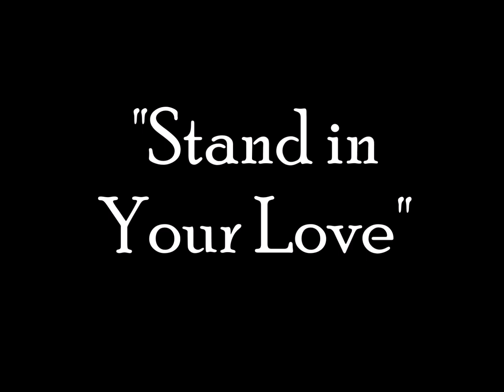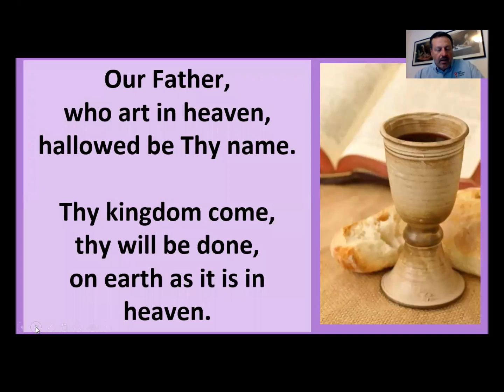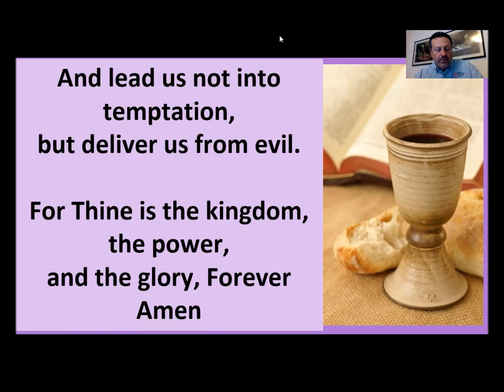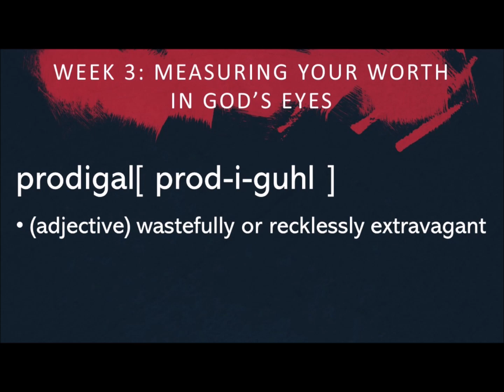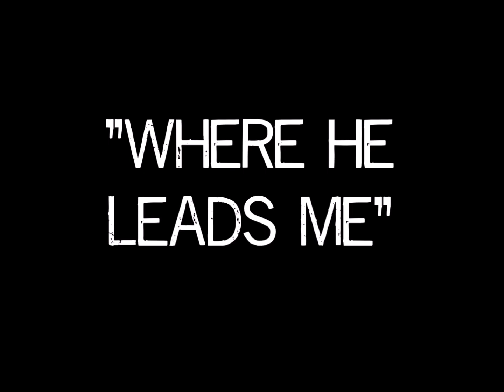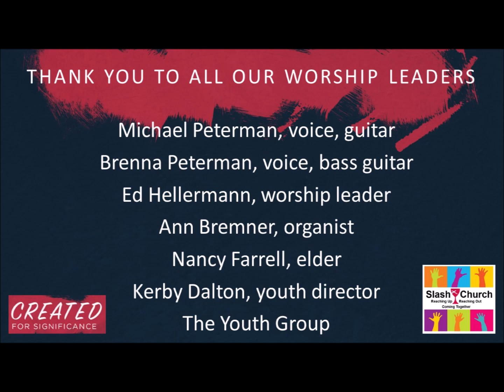May 3, 2020 Online Worship Slash Christian Church Disciples of Christ, Ashland, VA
"Measuring Your Worth in God’s Eyes" from Luke 15:11-31
If you want to know how God feels about you, if you want to know how much you are worth in God’s eyes, or if you’ve ever wondered if your life has any significance, then this is your worship service. The story from Luke 15 answers these questions and will tell you, “How does God feel about you.” It is my prayer that you will be blessed and come to realize that you were "Created for Significance."